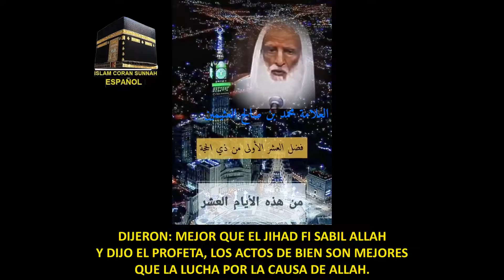SALIH AL UZAYMEN. LOS DIEZ DIAS DE DUL HIJJAH. فضل العمل الصالح في عشر ذي الحجة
LA RELEVANCIA DE LOS PRIMEROS DIEZ DIAS DE DHUL HIJJAH.
SHEIKH MUHAMMAD IBN SALIH AL UZAYMEEN QUE ALLAH SEA MISERICORDIOSO CON EL.
فضل العمل الصالح في عشر ذي الحجة
الشيخ محمد بن صالح العثيمين حمه الله